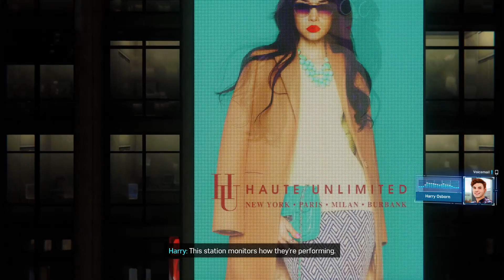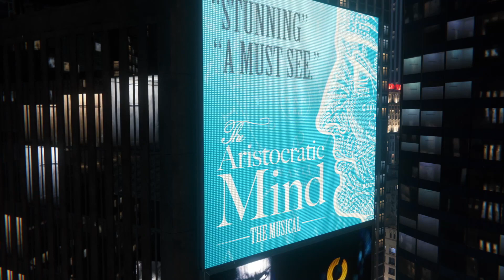Marvel's Spider-Man - Episode 15: Couch Surfing | Spider-Man P.I. [ULTIMATE]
Synopsis:
Peter Parker crashes at F.E.A.S.T. after he got evicted from his apartment.
Key Moment(s):
0:00 - Intro
0:26 - Couch Surfing
7:33 - Demon Crimes: Chinatown (4/5)
10:03 - Spider-Man P.I.
18:02 - Research Station: Reboot Times Square (12/17)
20:56 - Research Station: Pigeon Vaccine (13/17)
24:59 - Research Station: Dive and Dash (14/17)
30:21 - Outro
Progress:
Main Story - 46%
The Heist - 0%
Turf Wars - 0%
Silver Lining - 0%

*Surveillance Towers - 26/26*
*Backpacks - 55/55*
*Landmarks - 47/47*
*Fisk Hideouts - 6/6*
Research Stations - 14/17
*Black Cat Stakeouts - 12/12*
Pigeons - 0/12
Demon Warehouses - 0/5
Taskmaster Challenges - 0/16
Prisoner Camps - 0/4
Sable Outposts - 0/4
Thug Crimes - 43/45
Demon Crimes - 30/40
Prisoner Crimes - 0/40
Sable Crimes - 0/40
Side Missions - 5/17